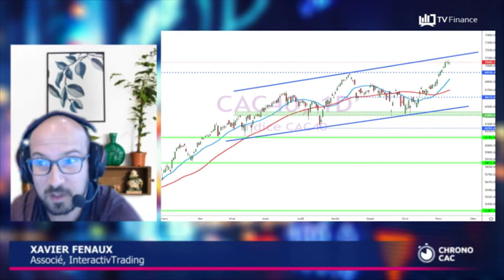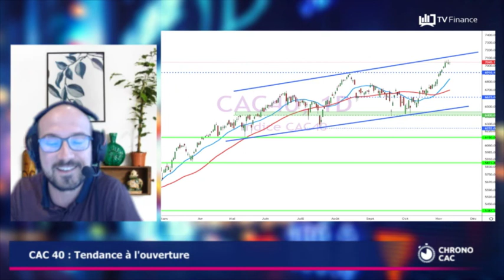« CAC 40 : Ne pas chercher le point haut ! »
Un CAC 40 qui grapille quelques points ce matin à l'ouverture à 7 057,95 points à +0,18% après deux séances consécutives à l'équilibre. On est toujours sur des plus hauts historiques, et le point de repère des 7 000 points est à garder en ligne de mire.

Selon notre expert Xavier Fenaux, Associé chez InteractivTrading